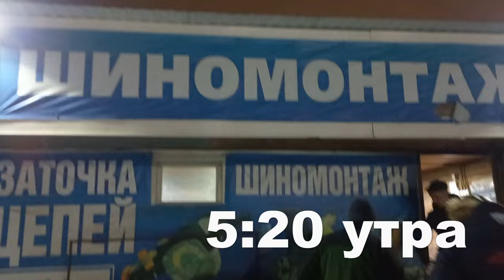На Слободском. 9.03.2024. Зимняя рыбалка. Предвесенняя погода.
Скатались на Слободское. Дорога сухая по лесу. Лёд толстый на озере но под снегом вода местами, хотя наст держит. Ерша в этом озере очень много! На радость воронам оставляем всю мелочь на льду. Окунь стал клевать не сразу, мелочи тоже хватает. Были какие то хорошие сходы, один закончился обрывом снасти (мормышка чёрная), уловистая была. Сорогу мы так и не нашли, поймав на троих около 30 штук. Рано ещё, тепла ждёт сорога. Вот как то так. Всем Добра!